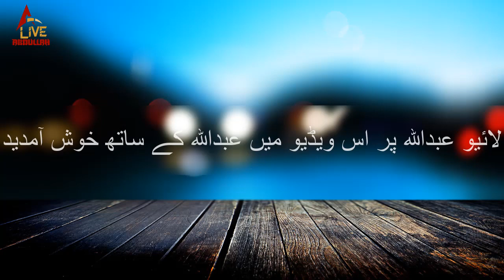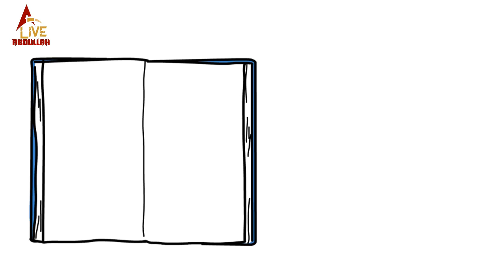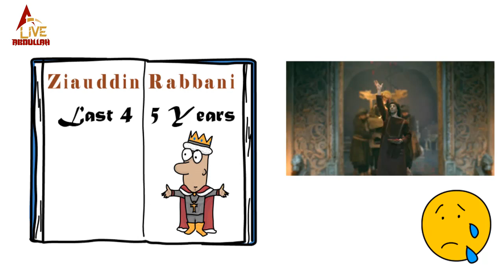Relation Between Malik KAFUR and ALAUDDIN In Urdu/Hindi | Biography of Malik Kafur || Live Abdullah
Malik Kafur is a Slave of Alauddin and in this video i talk about the Real Relation between the malik Kafur and Alauddin in the Historic Point of View So Watch This Video and Hit |LIKE|COMMENT|SHARE| & Don't Forget To |SUBSCRIBE|